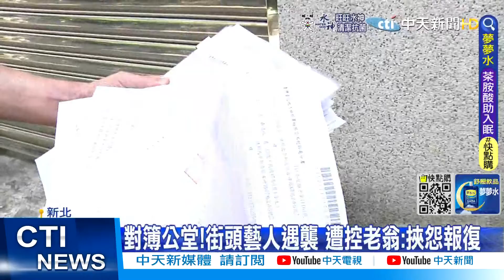【每日必看】對簿公堂!街頭藝人遇襲 遭控老翁:挾怨報復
新北市新店一處社區，爆發鄰居互毆案件。一名邱姓街頭藝人，因為音箱放在地下室毀損，向管委會求償，卻遭到鄰居攻擊；我們實際求證動手的聶先生，喊冤是被對方挾怨報復，雙方各說各話，有待司法調查。